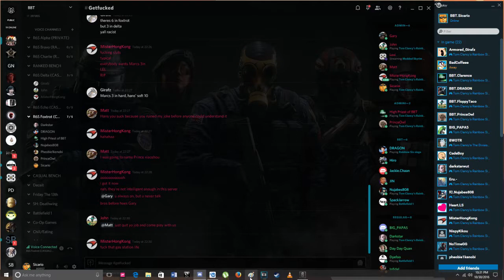R6S Ep6 - What Just Happened There?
Have you ever killed a teammate before? lol

Happy Halloween!!

Shoutout to my friend! Come check her Twitch Stream!

Btw, I apologize if My video towards the middle was repeated as I only noticed it now when I uploaded it already to YouTube, I was very tired from editing that I did not noticed that I made a copy of the same situation twice...-_-